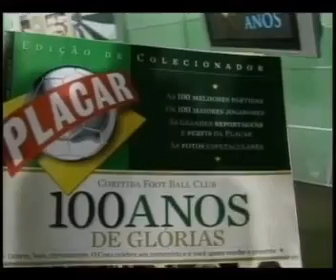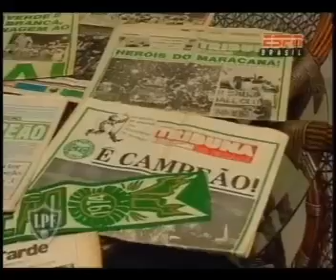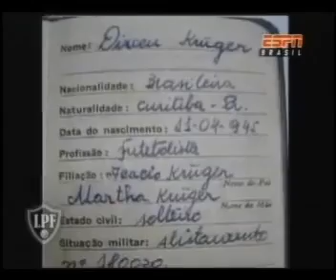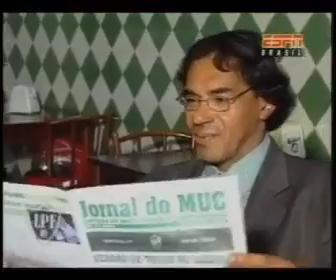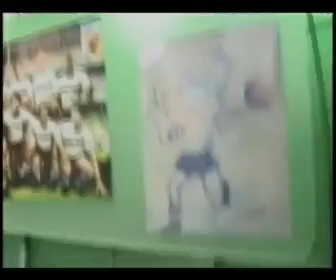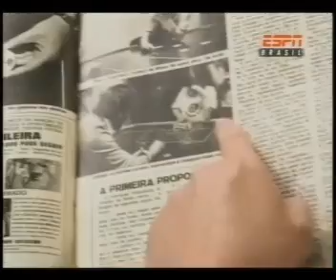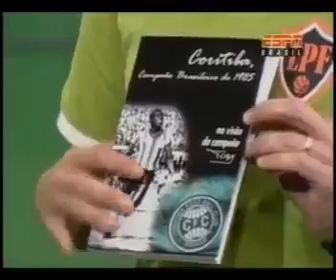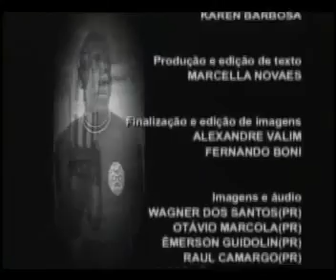Centenário - Loucos Por Futebol.avi